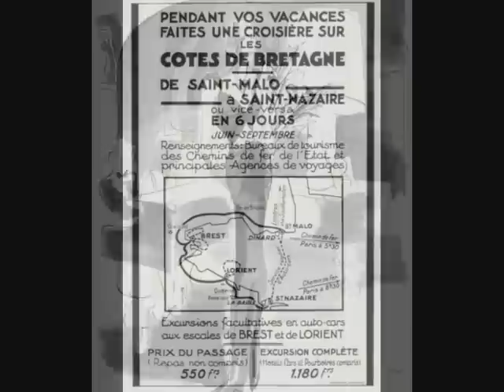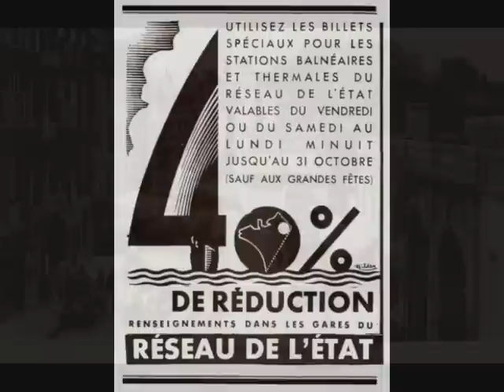Les Filles de Saint-Malo - Suzy Solidor